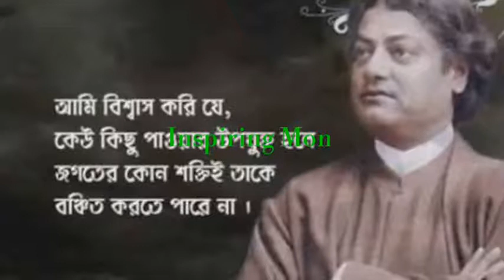Swami Vivekananda Vs evil Spirit in bengali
Swami vivekananda Vs Evil things...